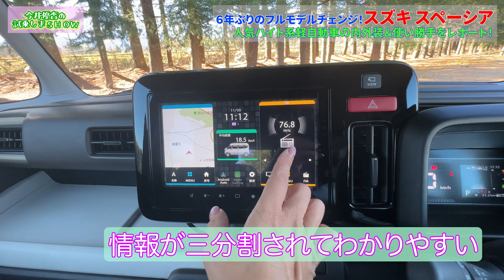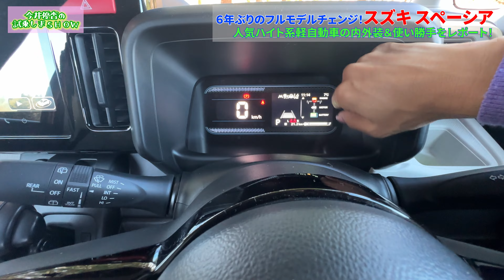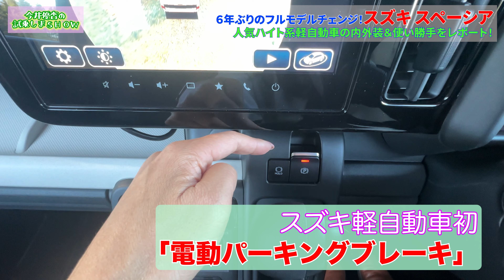スペーシア SPACIA／スズキ SUZUKI【内外装＆使い勝手】６年ぶりのフルモデルチェンジ！人気ハイト系軽自動車の外装キープコンセプト、でも内装すご！な進化をチェックします。後部座席は賛否あり？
スズキの人気軽自動車がフルモデルチェンジしました。
めっちゃいいお天気の中、爽やかに撮影してきましたよ！

まずはスペーシア→ノンターボ試乗→カスタム→ターボ試乗と、来週まで公開続きますのでお楽しみに！

体調が戻ってきたので、12月はがんばってたくさんアップできるように致します。ぜひ視聴回数やいいねで応援してください♡